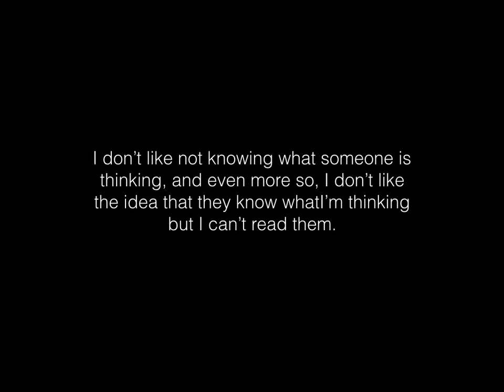True Me- Tyson